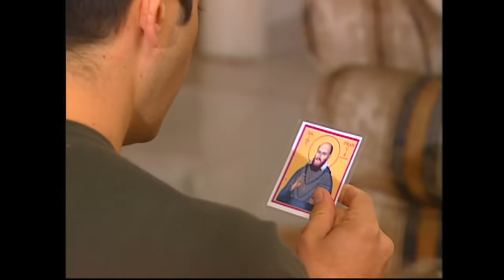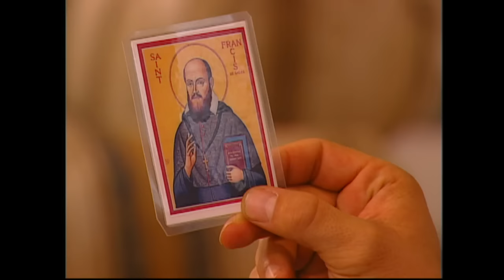El milagro de tus ojos | A Cada Quien Su Santo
Javier y Sara viven un matrimonio que ya está muy desgastado, él se acaba de quedar sin trabajo y ella tiene que correr con los gastos de la casa.